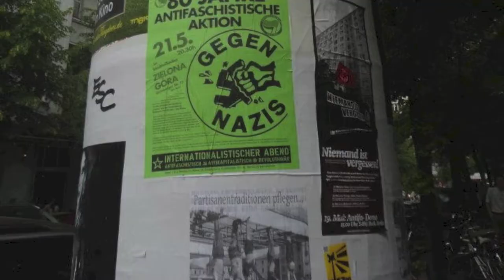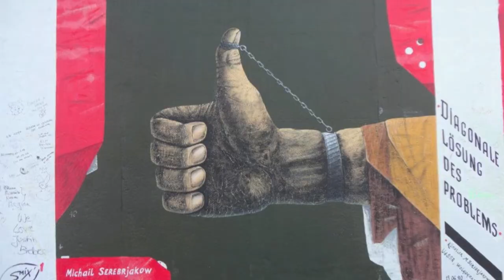Punk Rock Dog - MC+20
Direção, roteiro, edição: Marcelo Cabral
Música de Marcelo Cabral.
Imagens por Rosina Pérez e Marcelo Cabral (Berlin, Alemanha), MC+20 ao vivo por Katty Winne (Maceió) e Vanessa Mota (São Miguel dos Campos).
Guitarra: Melinna Guedes
Baixo/voz: Marcelo Cabral
Bateria: Felipe Gomes

Punk Rock Dog

Punk rock dog, he's a punk rock dog
He lives in Berlin, he wears a black fur, and he's a punk rock dog
The moon is up tonight, hang out with the band, and eat food from some trash can
He's a punk rock dog, he lives in Kreuzberg, he wears a black fur, and he's a punk rock dog